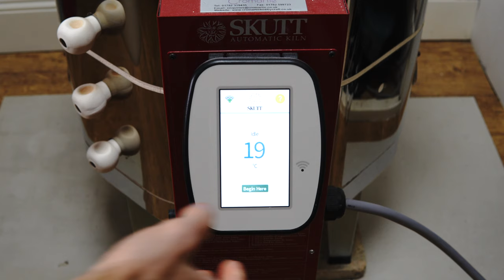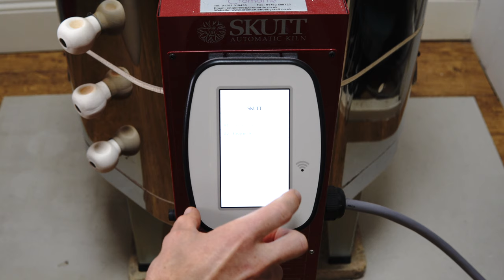Making a Swirly Campfire Mug - Full Process Pottery ASMR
Making a ceramic mug out of stoneware clay. For descriptions of each process, turn on subtitles.